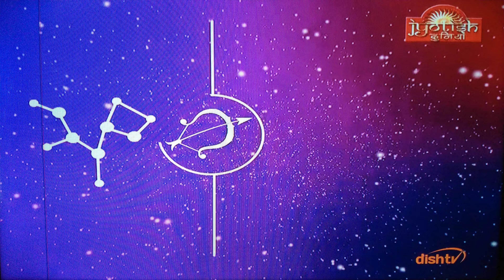SAGITTARIUS DHANU DAILY PREDICTION DAINIK RASHIFAL ZODIAC 83 ASTROLOGY@samayjyotishbhaveshdave8491